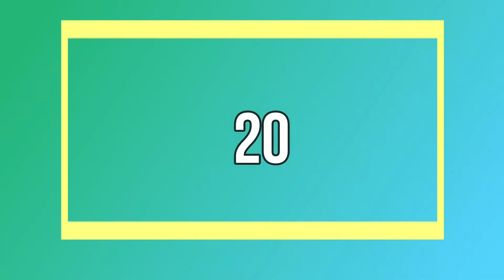Top 20 Famous Instagram Accounts